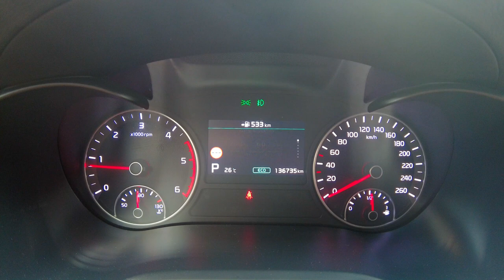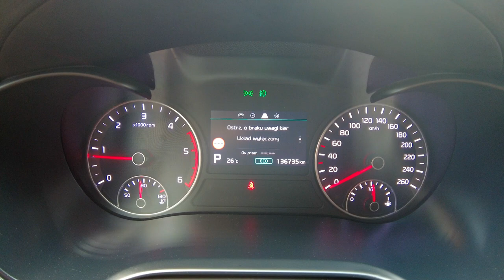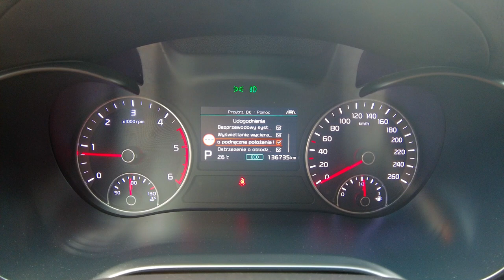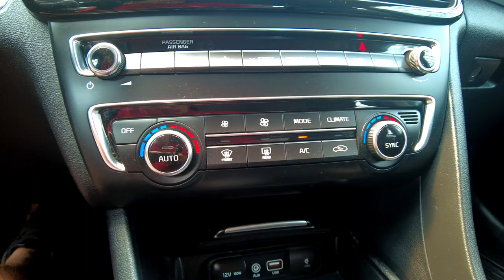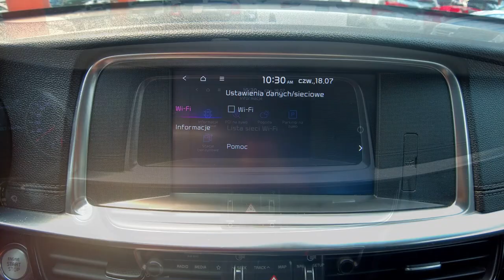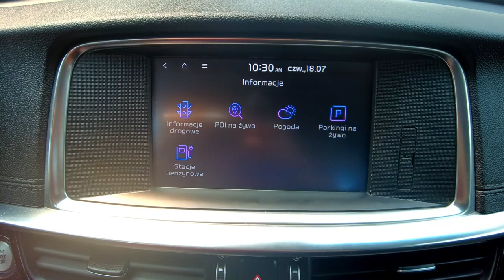KIA OPTIMA AUTOMAT, SKÓRA+FULL LED+KAMERA+NAVI+PODGRZ. KIEROWNICA+FOTELE, Auto Centrum Bracia Sikora